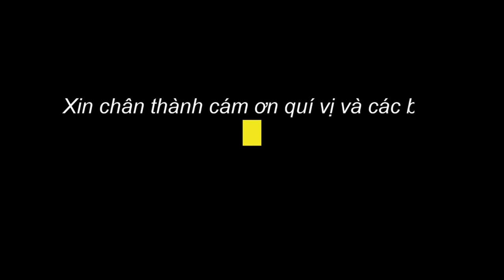#325. Cách nhận biết thai hư không phát triển sau IUI - IVF - TTON | Hỏi Bác Sỹ Sinh Sản